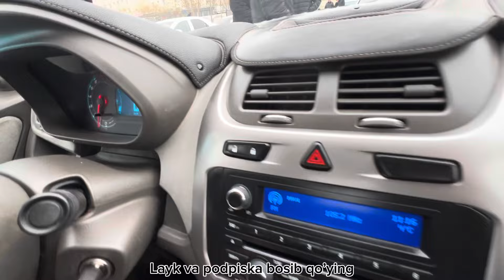Cobalt Kobilt Nexia 3 Spark Kia Karnival Labo narxlari 3 mart 2024 yil Andijon moshina bozori